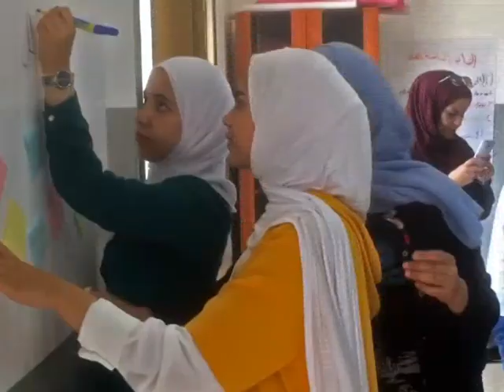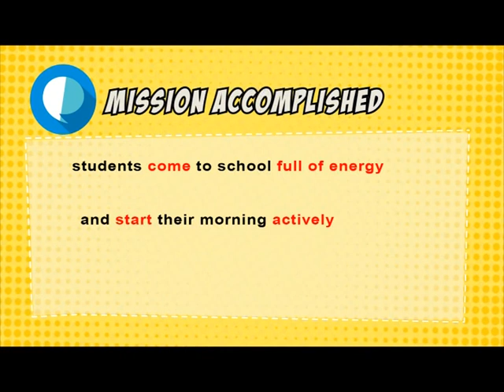PALESTINE: Lets make it beautiful